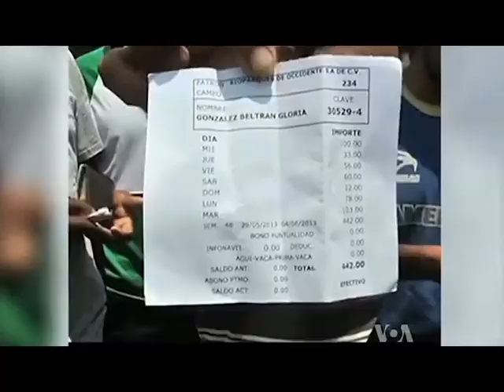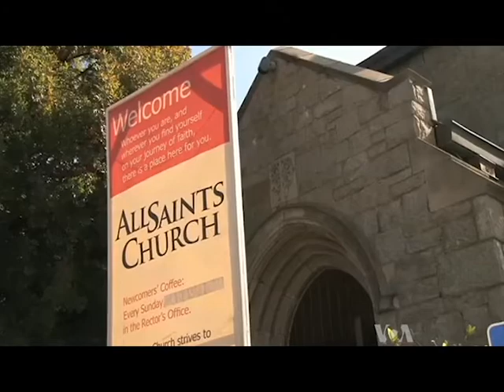Majburiy mehnatdan rivojlangan davlatlar ham xoli emas / Forced labor worldwide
Dunyo bo'ylab 20 milliondan ortiq odam majburiy mehnat qurboni sanaladi.